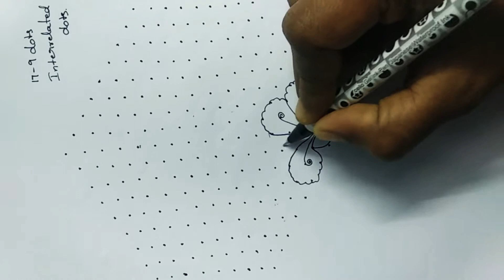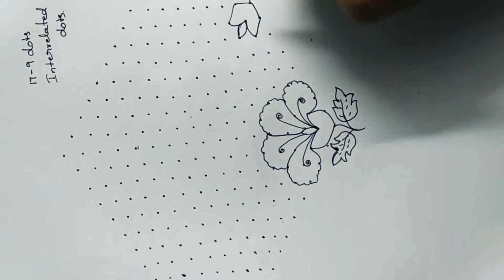Sembaruthi 🌺 Kolam, Sembaruthi Rangoli, Easy and Beautiful Hibiscus Rangoli 🌺